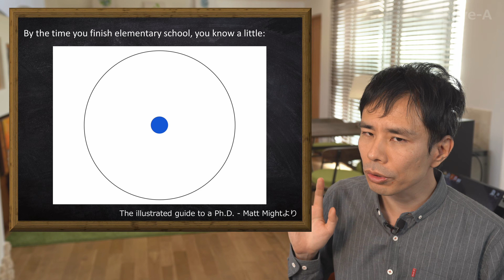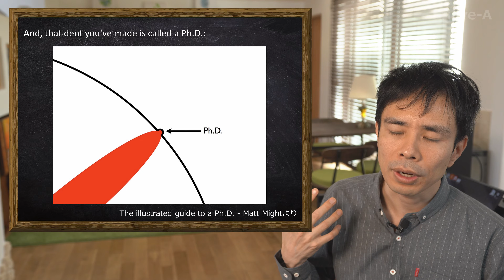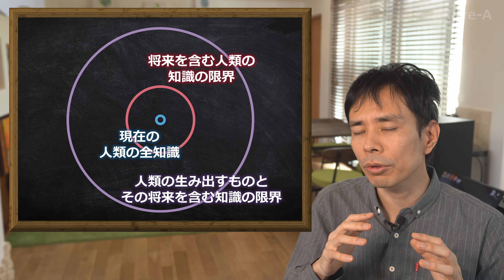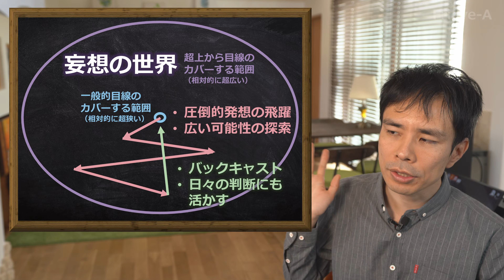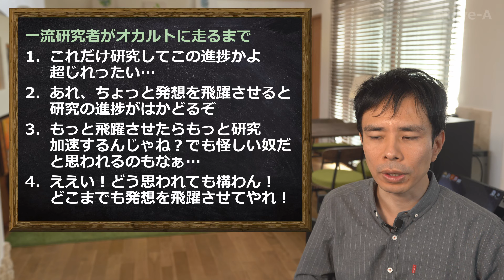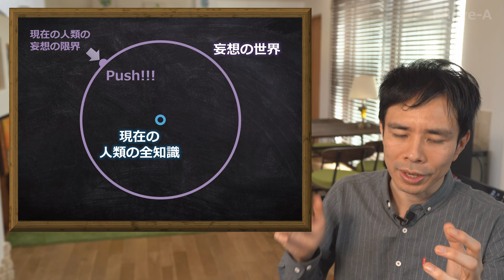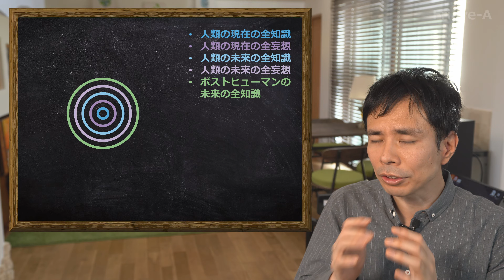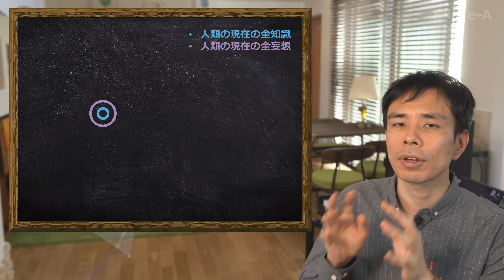知識と思考の俯瞰地図 ～超上から目線の車窓から～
現在の人類の持つ知識や思考がどの程度のもので、この先にはどの程度のそれが広がっているのかについて、以前ご紹介した超上から目線の視点からお話ししていきます！
はやくポストヒューマンになりたい…。

チャプタ

00:00 オープニング
00:46 イントロダクション：人類の全知識
07:20 人類の全知識の向こう側
18:49 エンディング

関連動画

関連リンク

The illustrated guide to a Ph.D. - Matt Might

, created The Illustrated Guide to a Ph.D.
to explain what a Ph.D. is to new and aspiring graduate students.